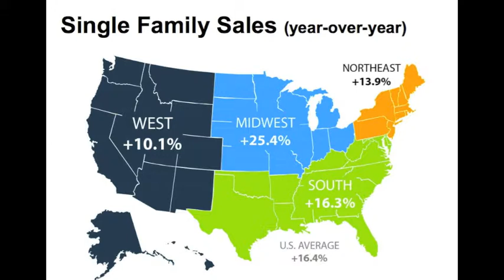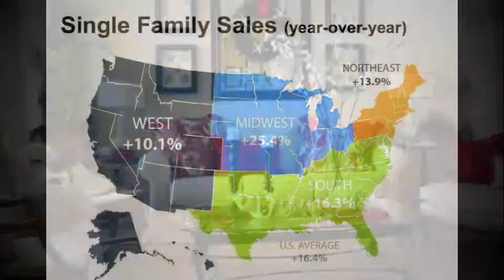How's The Market: Pouting or Crying in Real Estate This Dec?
Bill Butler, Realtor, Melrose, MA, RE/MAX Leading Edge:  Happy Holidays!

So typically we start to see a significant 'slow down' of the real estate market in the Metro Boston area now. Inventory is typically low and so is buyer motivation.  Well...it looks like we're batting .500 as inventory is dismally low but buyer motivation remains high as interest rates continue to lower.

We're still seeing open house traffic at very high levels.  First open houses for newly listed, properly priced homes in the Melrose area priced in the $300K-$500K range average 80+ people and get 2-3 offers.  Multi-family homes in the area are still 'white hot' and fly off the market with double digit offer counts.

Buyers are taking a more measured approach.  We're still not seeing the frenzied activity like the Spring with many buyers not wanting to get into a bidding war.  We'll see if this strategy pays off and if they save money at the closing table.